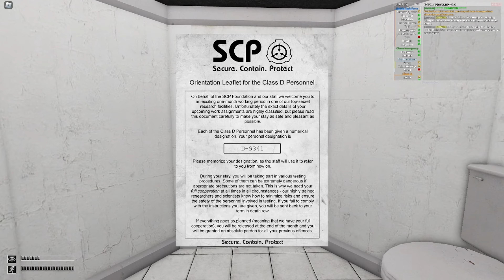🧌SCP Contaimennt:Breach w Roblox!?!?!🧌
scp rahh